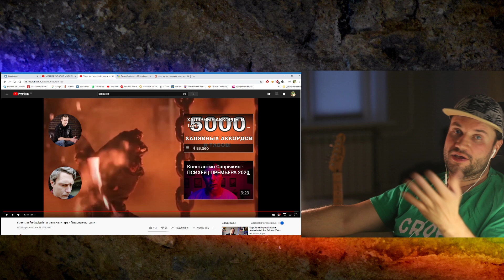Мой реакт на Константина Сапрыкина: Умеет ли Fredguitarist играть на гитаре / Гитарные истории